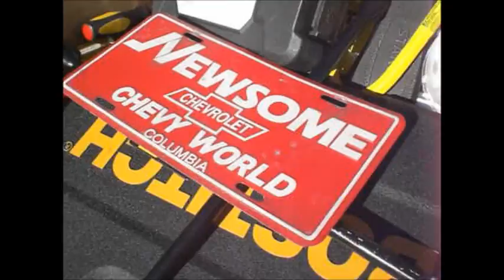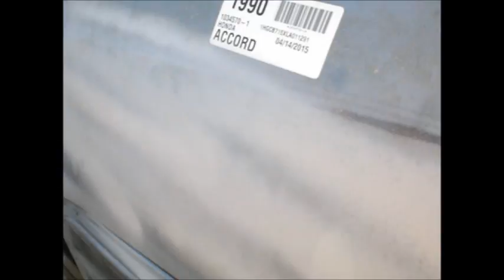Junkyard Tour Roadmaster 5 2 15